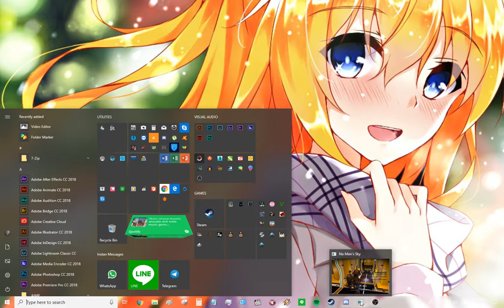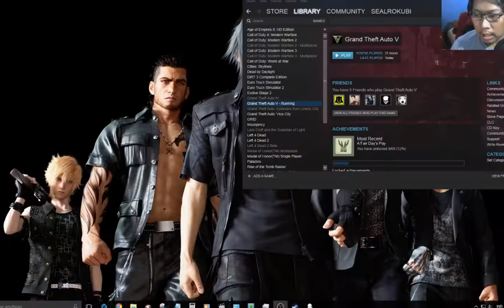MABAR PERDANA NO MAN SKY IPCBF DISCORD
Halo guys kali ini w maenin No Man Sky Creative Mode.
Bareng sama temen-temen Discord IPCBF seperti biasanya :)